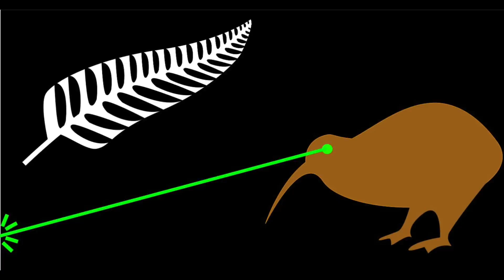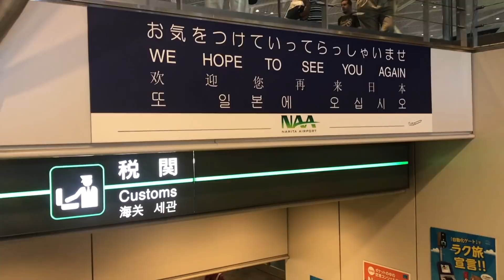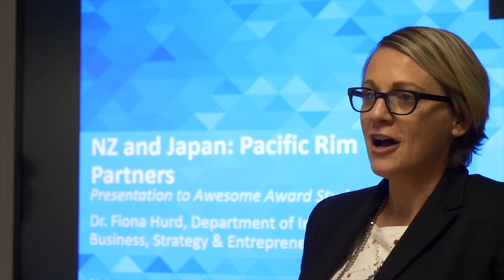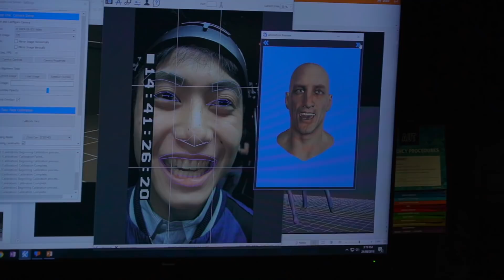伝えたいことがあります。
♡ 字幕募集しています！お願いします！

♡ 使ってるGEAR
セカンドカメラ
編集ソフト Final Cut Pro